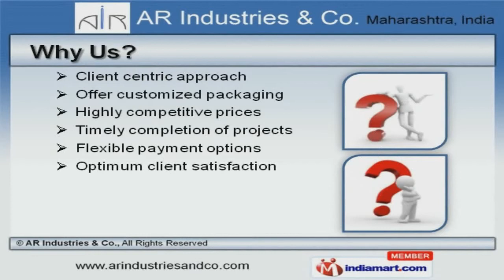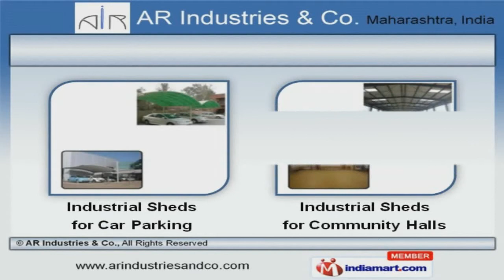Industrial Sheds & Mild Steel Grill by AR Industries & Co., Pune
to AR Industries and Company, Manufacturer & supplier of Industrial Sheds and Mild Steel Grill. The company was established in 2008 at Pune. Our Services are at par with the international standards. Client centric approach, highly competitive prices and Flexible payment options are the reasons behind our success. We offer a vast range of Industrial Sheds, Mild Steel Grills and Steel Building Structures. Our Industrial and Structural Steel Fabrication Services are a class apart. We also provide Civil Works, Fencing and Boundary Wall Services that are highly efficient. Civil Engineering Services and MS Fabrication Works offered by us are extremely reliable. Our clients can avail from us an exquisite range of Civil Construction and Industrial Sheds for Warehouses that are cost effective. Our Industrial Sheds for Car Parking and Community Halls are one of the best in the market.